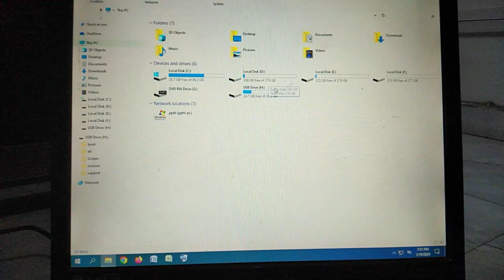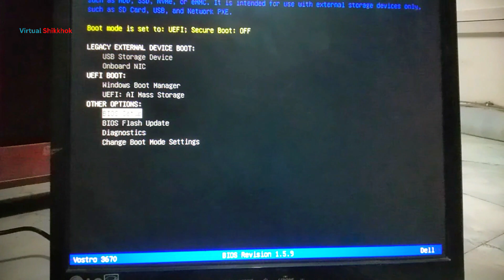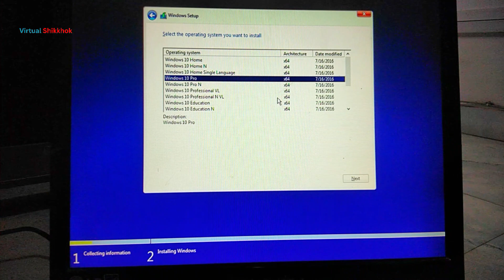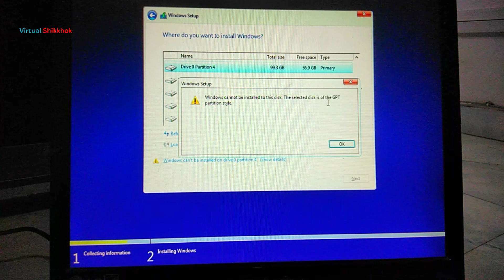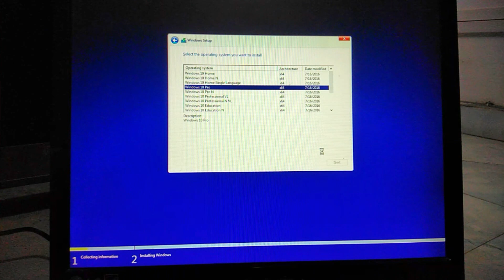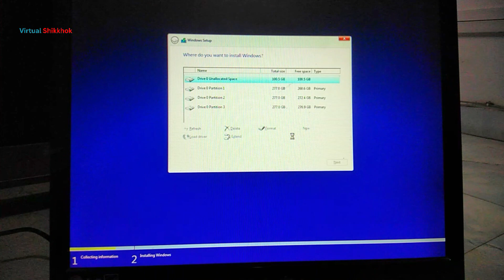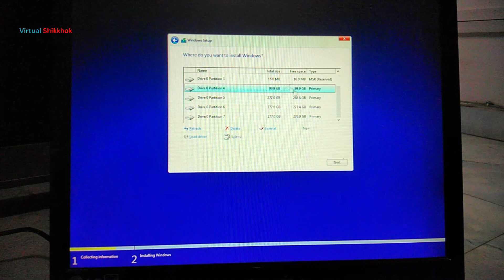Windows can not setup to this disk problem sollution | উইন্ডোজ সেটাপ সমস্যার সবচেয়ে সহজ সমাধান Win10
Windows can not setup to this disk problem sollution | উইন্ডোজ সেটাপ সমস্যার সবচেয়ে সহজ সমাধান

In this video I want to say that when you setup windows to you pc or laptop if you face this type of problem then you solve it by this way. So please watch the video and solve your windows setup problem by easy way.

এই চ্যানেলের আরো ভিডিও পেতে ক্লিক করুন